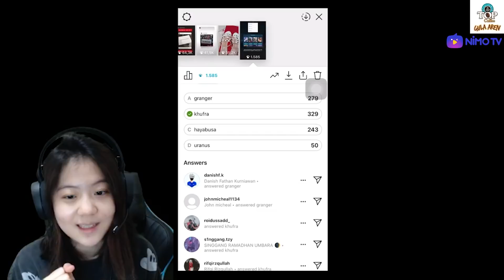BAKAR DIAMOND LAGII!! BUKA PARTY BOX DAPET SKIN IMPIANKU??? | Fanny Cynthia